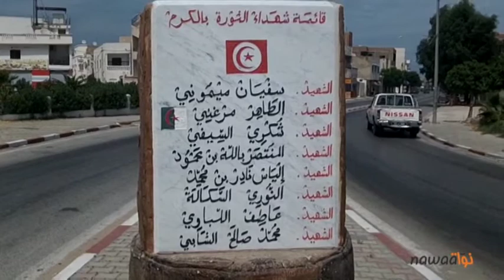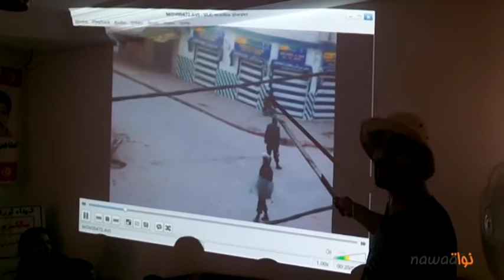قضايا شهداء الثورة و تجاهل القضاء العسكري للأدلّة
من قتل شهداء الثورة و لماذا تجاهل القضاء العسكريّ الأدلّة في قضيّة شهداء "تونس الكبرى" ؟
كان هذا السؤال محور ندوة صحفية لعائلات الشهداء بالكرم الغربي انعقدت اليوم السبت 28 جويلية 2012 مع الساعة الحادية عشرة و نصف صباحا بمنزل الشهيد منتصر بن محمود، تمّ خلال الندوة عرض أشرطة فيديو لم تُنشر سابقا سُلّمت للقضاء العسكري قبل التصريح بالحكم و تُظهر بوضوح أعوان أمن و ضبّاطا في وضعيّات قنص مصوّبين أسلحتهم في مستوى الرأس رغم بُعد المسافة بينهم و بين المتظاهرين في منطقة الكرم الغربي يوم 13 جانفي 2011، كما تمكّن أهالي الكرم من تحديد هويّاتهم، علما أنّ عائلات شهداء الكرم الغربي يخوضون إضرابا عن الطعام منذ الإثنين الماضي احتجاجا على الحكم النهائي في قضية تونس الكبرى و الذي برّأ ساحة كلّ المُتهمين بالقتل العمد لشهداء الكرم الغربي تحديدا.